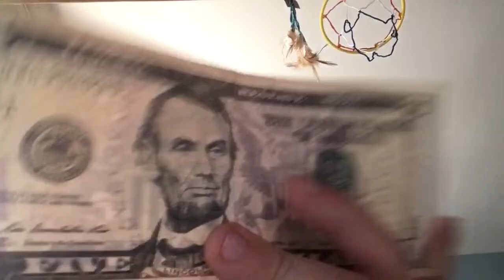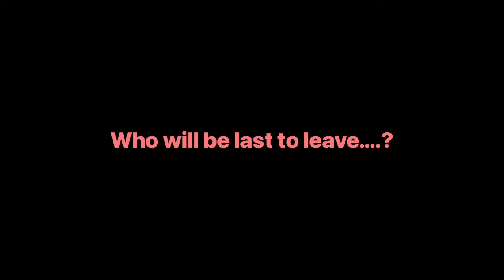Last to leave part 1